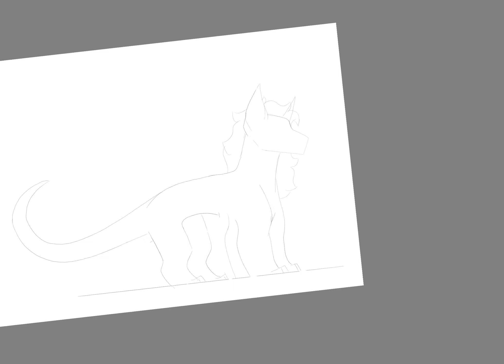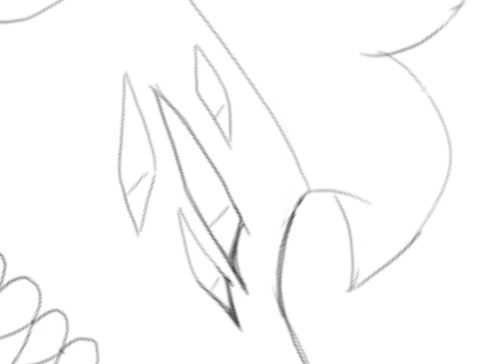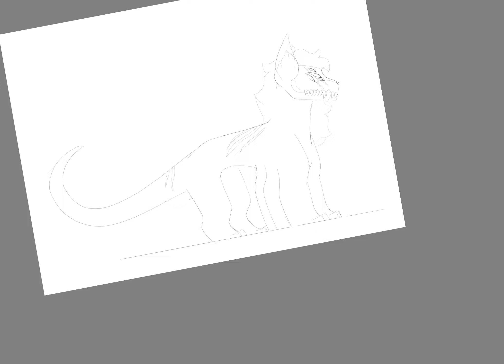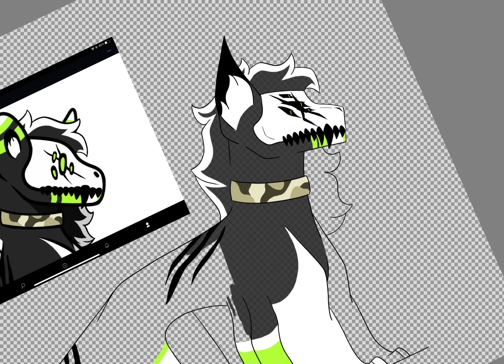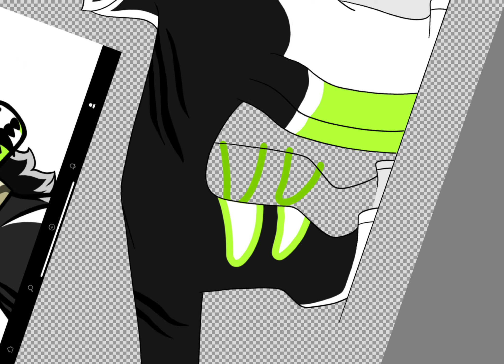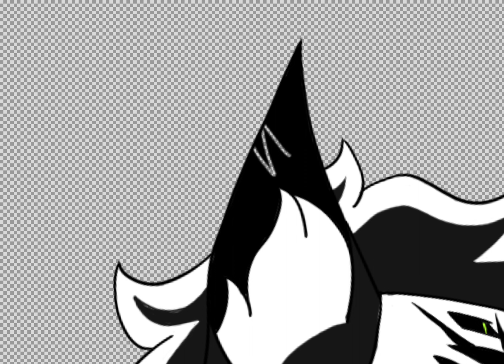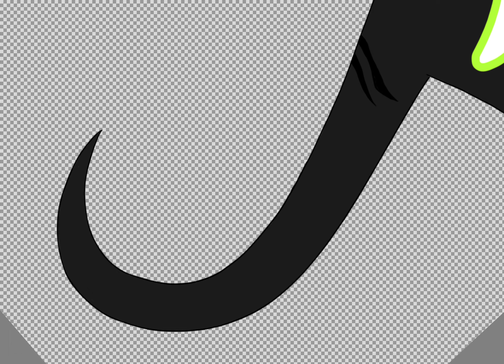tell me, can you hear it? - speedpaint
speedpaint of my boi Nuke :)

og time: 1 hour, 22 minutes